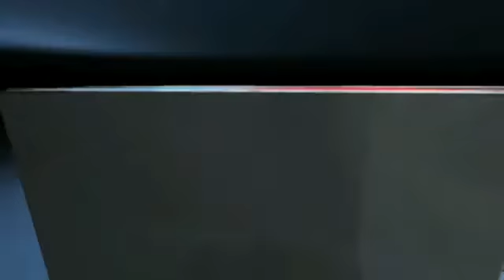HASIL SKD TUNGGU REKOM BKN